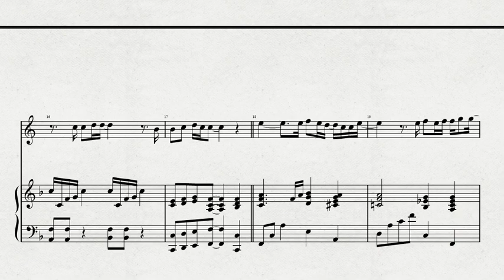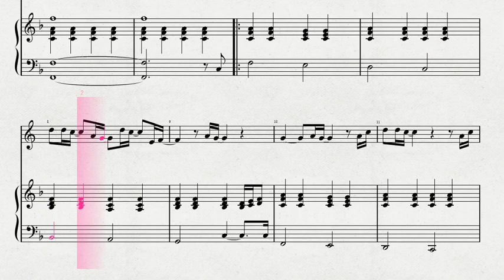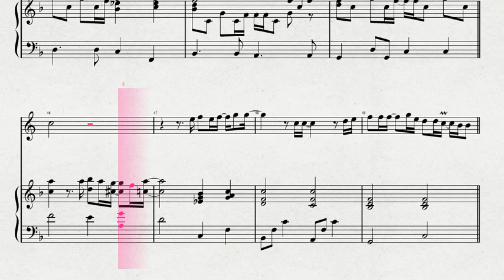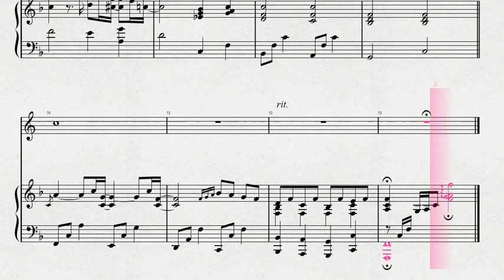ホルンソロによる 「一青窈」より 「ハナミズキ」